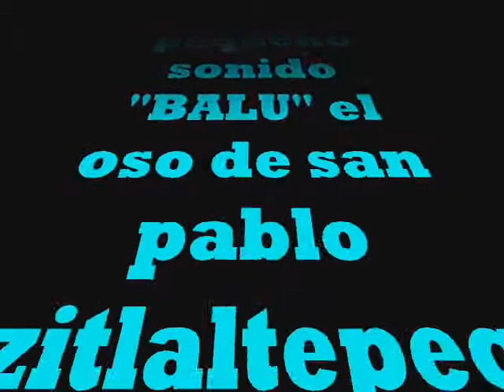sonido BALU la cumbia sibonera san pablo zitlaltepec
este es el sonido k ase los exitos dinastia jimenez